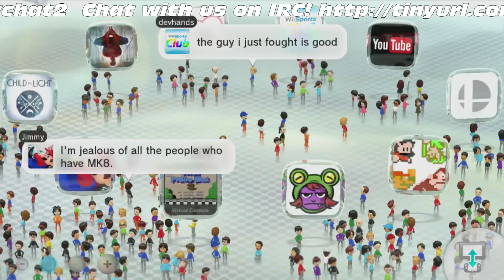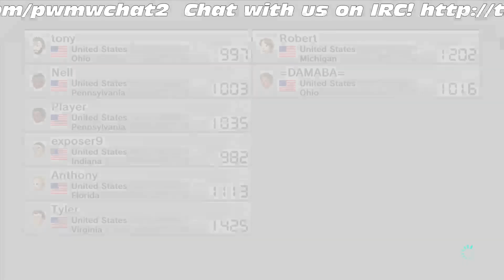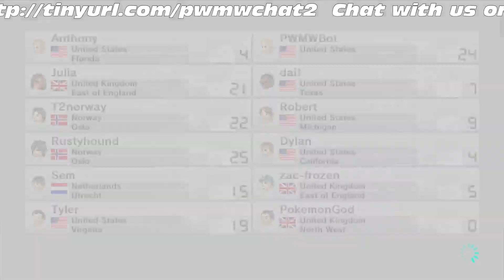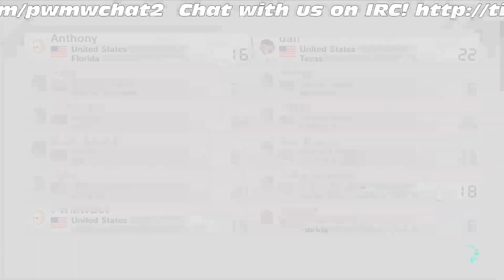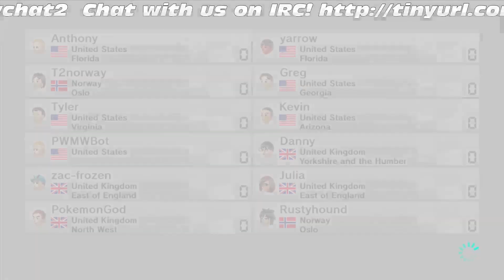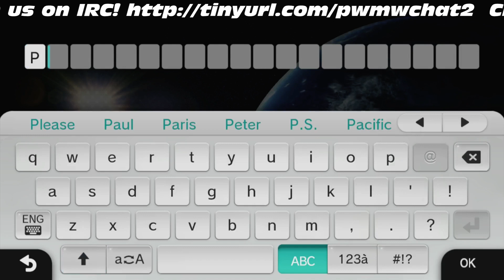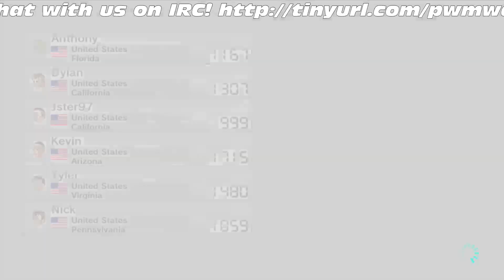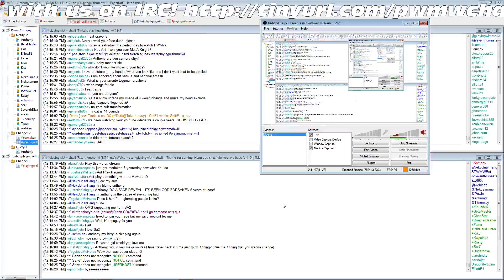5/31/14 Mario Kart 8 Stream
A rare Saturday morning stream! Of Mario Kart 8, of course! Thanks to everyone that came! :D